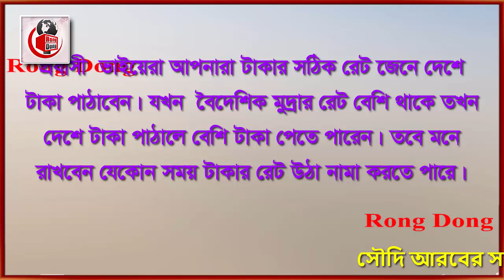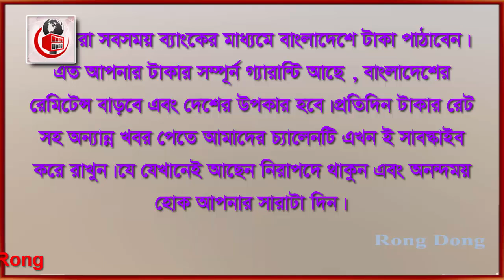সৌদির ইতিহাসে রিয়ালের রেট আজ সবচেয়ে বেশি । Today Money Rate 19-7-2022। সকল দেশের টাকার রেট।